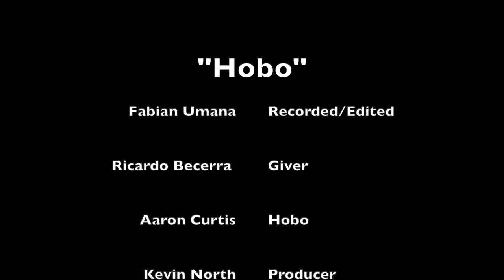HOBO: Short Film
This was a project that I made for class.